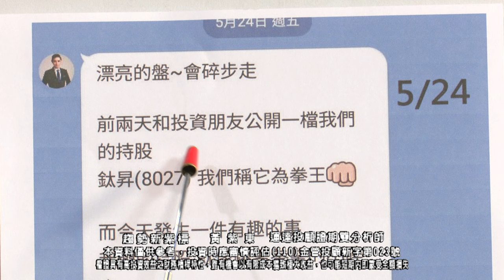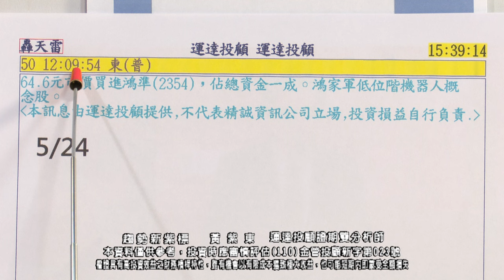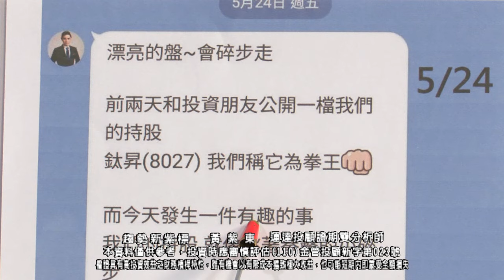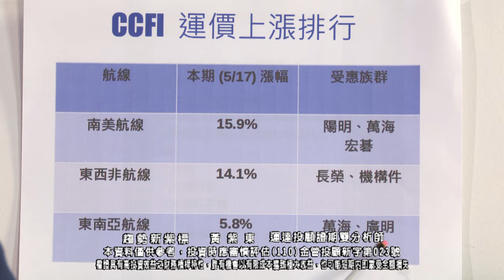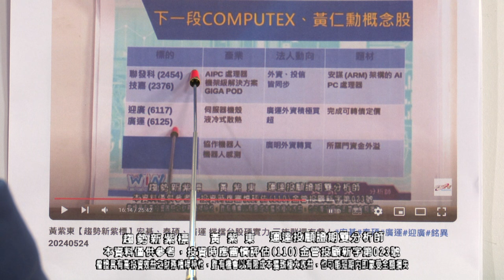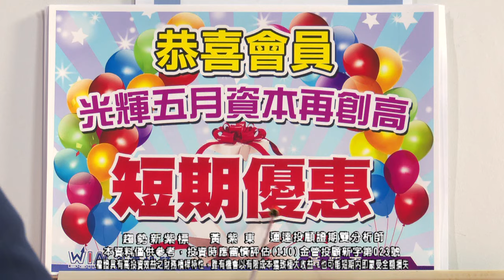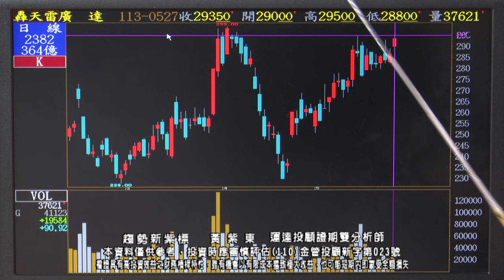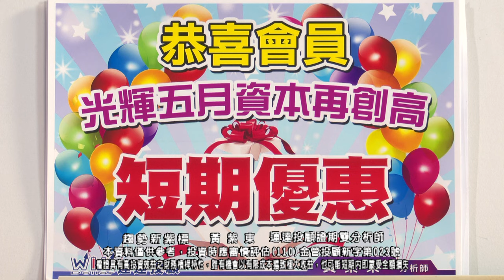黃紫東【趨勢新紫標】機器人概念股、先進封測 帶來新一波硬體亮點 鴻準 鈦昇 宏碁 泰碩 迎廣 廣運 20240528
【🀄注意到這邊！】快加入紫東老師官方LINE@

05/28趨勢新紫標：
🟣危機入市最佳時刻
🟣廣運⊕、銘異⊕、迎廣⊕
🟣泰碩40%、燿華50%
🟣鴻準⊕

想取得更多『紫飆股』歡迎加入
👉黃紫東老師唯一官方LINE@

🟣趨勢新紫標🟣最精準的投資趨勢及產業分析
📞黃紫東老師特助服務專線：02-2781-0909